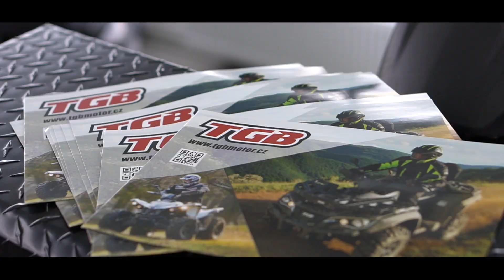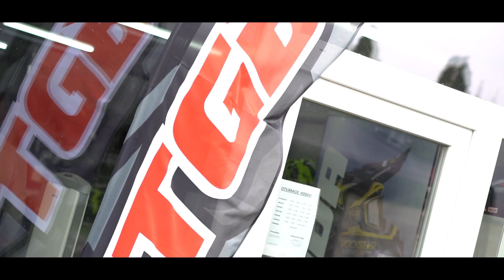2019 TOPštvorkolky OPEN DAY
TOPmotocentrum / TOPštvorkolky.sk